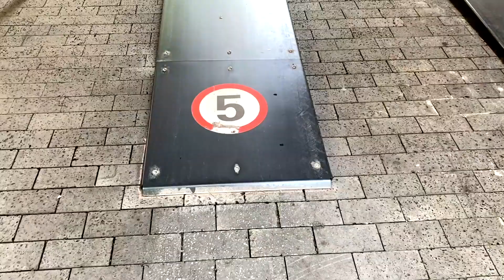Drive Over Tread Depth System used at Porsche car dealer storeElscope vision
PCR and Commercail with 2 bridges